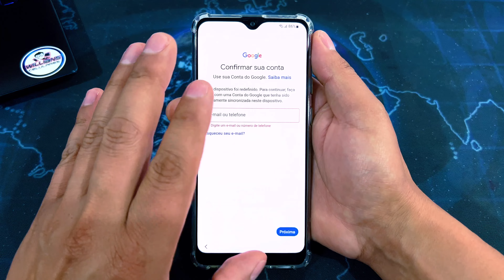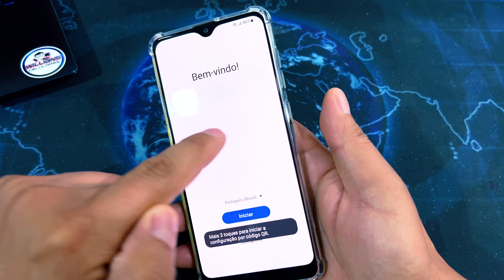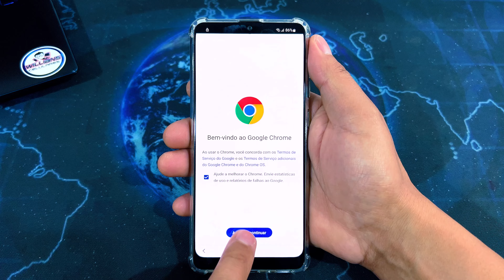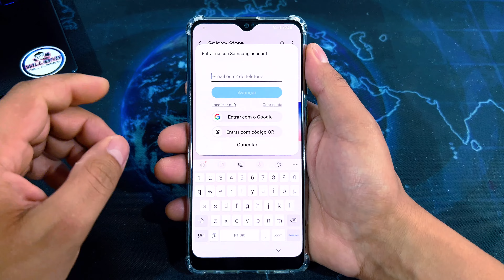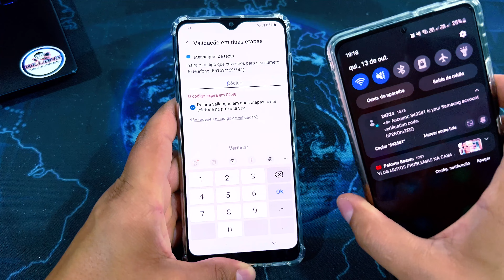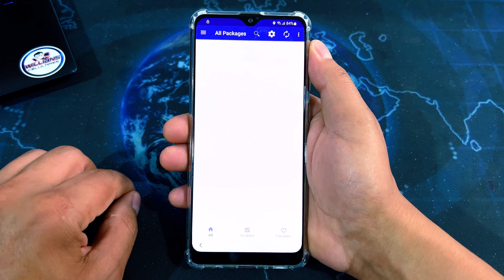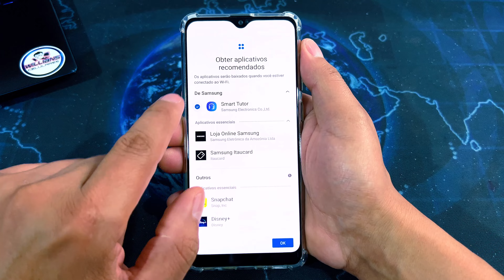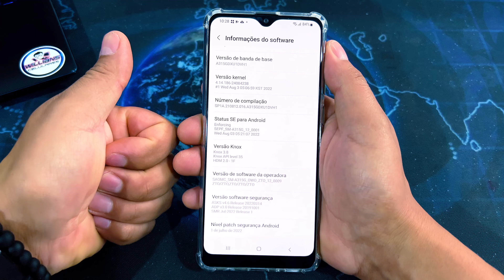REMOVENDO CONTA GOOGLE FRP SAMSUNG A31 A315 / A32 A326 ANDROID 12 SEM PC SEM USAR ALLIANCE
Como Remover Conta Google FRP SAMSUNG A31 A315 / A32 A326 ANDROID 12 SEM PC SEM USAR ALLIANCE, Melhor Método! Sem PC
Arquivos para Manutenção de Celular, Arquivos Desbloqueio Mi Cloud (Mi Account), FRP (Conta Google), Firmwares xiaomi, Samsung, Motorola, LG, Esquemas Elétricos, Troubleshoting e muito mais...